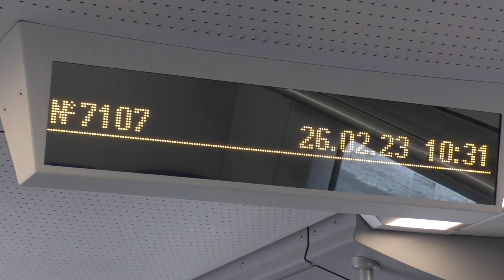Балтийский вокзал - пл.Дачное (из окна электропоезда "Ласточка" ЭС2Г)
Вид из окна электропоезда постоянного тока "Ласточка" ЭС2Г (Приписан в электродепо ТЧ-15 "Санкт-Петербург-Балтийский" Октябрьской железной дороги) от Балтийского вокзала (станция "Санкт-Петербург-Балтийский") до платформы "Дачное" (перегон "Броневая - Лигово").

Октябрьская железная дорога.ОктЖД,РЖД.
Российская Федерация,Санкт-Петербург.
26.II.2023

00:00 Начало
00:16 Салон
00:36 Отправление с Балтийского вокзала
02:36 Электродепо ТЧ-15 "Санкт-Петербург-Балтийский"
04:10 Платформа "Электродепо"
06:46 Станция "Броневая"
10:16 Платформа "Ленинский проспект"
13:20 Платформа "Дачное"
13:29 Конец видео,спасибо за просмотр!